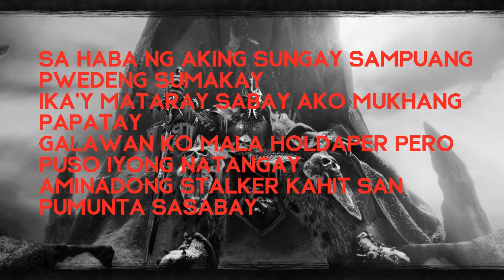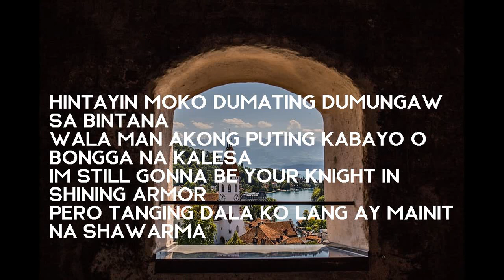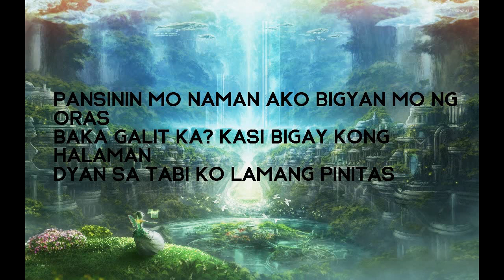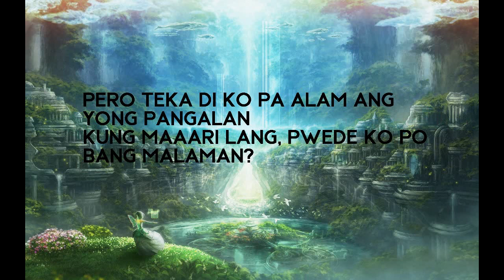DR!FT3R - DYOSA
Ano kasing pangalan mo?

Prod. By: flixxthaxilentone